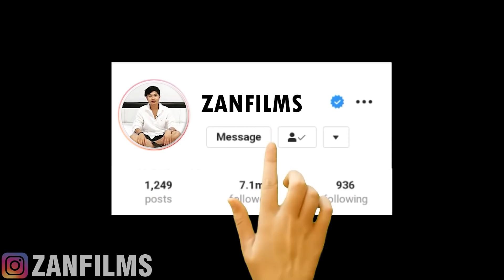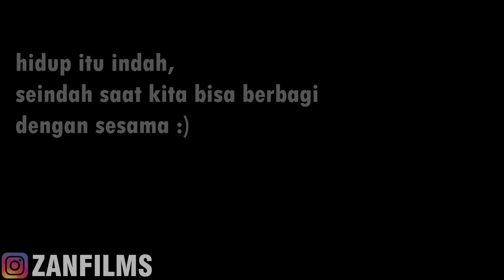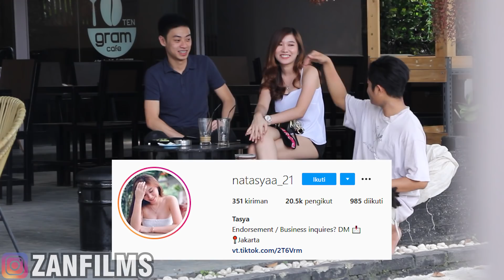GEMBEL NEKAT NGELAMAR PACAR ORANG PAKE DUIT 100JT CASH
INSTAGRAM TARGET !!

MY TEAM INSTAGRAM !!